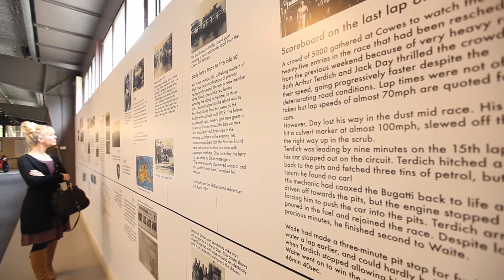Phillip Island Circuit